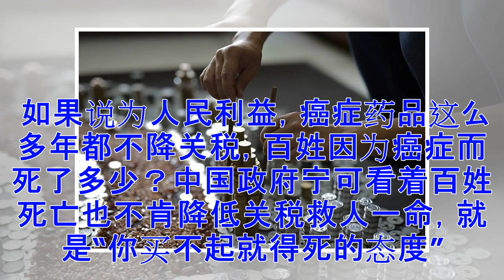贸易战中国人民赢了！未来房价可能会跌？——大陆未来房价会涨还是会跌？ 学者们各抒己见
贸易战中国人民赢了！未来房价可能会跌？
——大陆未来房价会涨还是会跌？ 学者们各抒己见
近日，大陆房地产大佬任志强公开表示，未来20年中国城市化完成率要达到70%，这是房地产红利期，房价会一直涨。而大陆学者章立凡表示，中共承诺购买美国货后，中共政治局会议突然提出拉动内需，提高内需消化进口，中国房价可能要降。美国政治分析人士胡平表示，未来房价无论是涨还是跌，应该是中国人民赢了，中共当局是输了。 任志强：房价还会一直涨 新浪财经5月23日报导，5月18日，在温州房地产行业协会六届一次会员大会上，任志强作为嘉宾，针对房价未来的趋势等热点话题，以“房地产发展趋势”作主题演讲。 任志强说：“未来20年中国要把城市化完成率达到70%，这意味着，城市化建设还在加剧进行。农村人口往城市迁移，小城市人口往大城市迁移，弱城市人口往强城市人口迁移。中国人口快速流动还有20年。 “官方出台调控政策以后，很多人担心房价是不是会跌了，其实越出政策的地儿，越证明房价要涨。不涨他出政策干吗？ “所以各种政策加码的时候，就形成了很多地区一、二手房价倒挂现象。如，二手房卖6万块钱，政府给你批的一手房卖5万块钱。这说明政府告诉你，赶紧炒房。你买了就有1万块钱的差价，那你还不去炒？” 他还说：“如果要用长效机制...